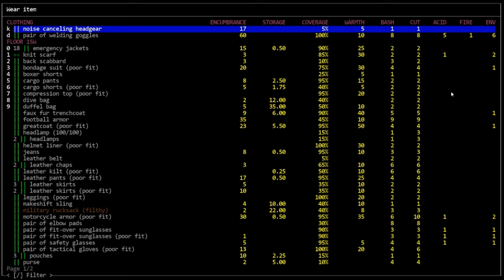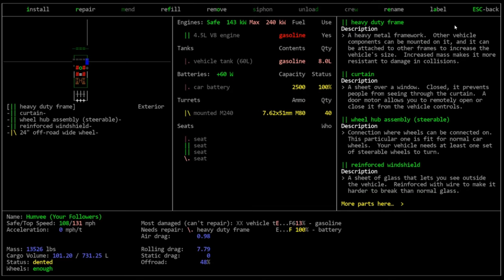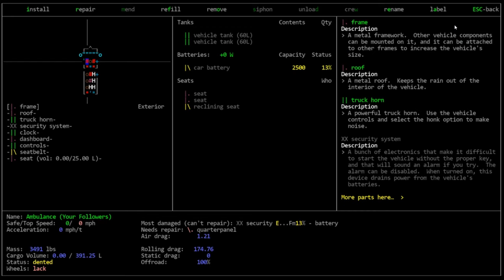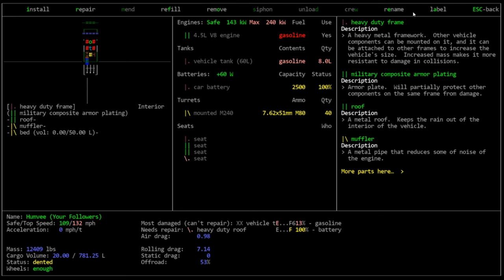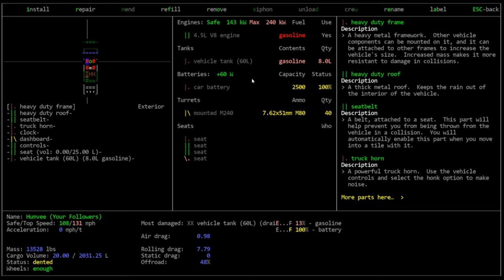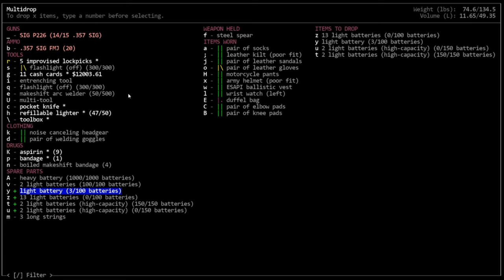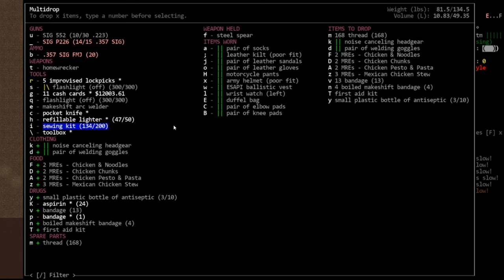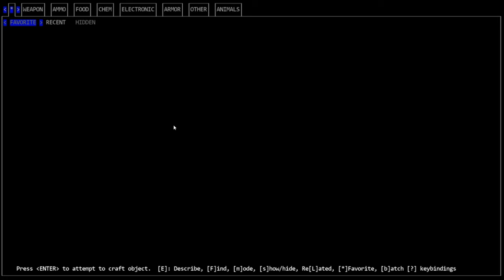CDDA - Tutorial Let's Play 63 - Final Touches and Preparing for the Lab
In this episode, we polish off our vehicle work and then prepare ourselves for traveling to and looting the lab.  This is mostly just a question of what supplies we should and should not take with us, but it's important that we don't have to double back to base.  I do forget two important things, a pot and planks, but we'll be able to work around that.

For better or worse, I'm on Twitter, now!